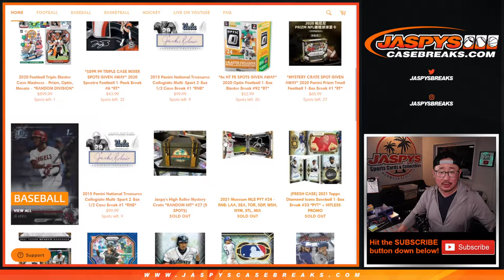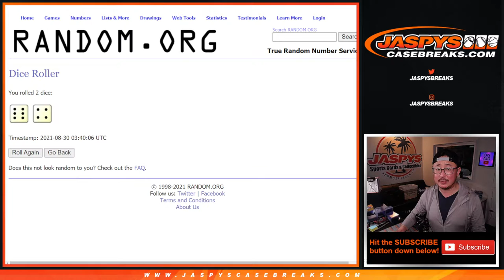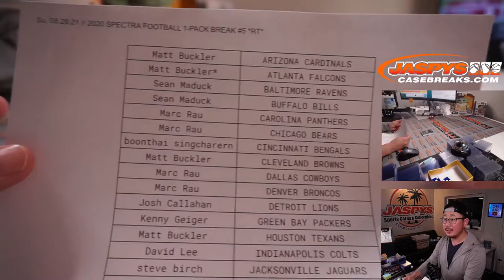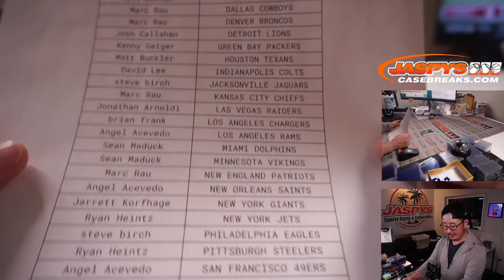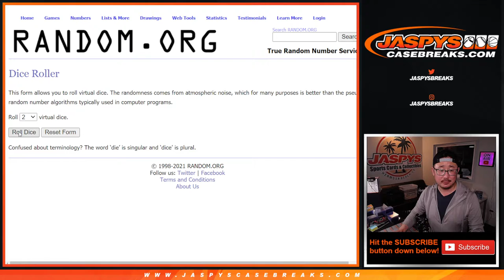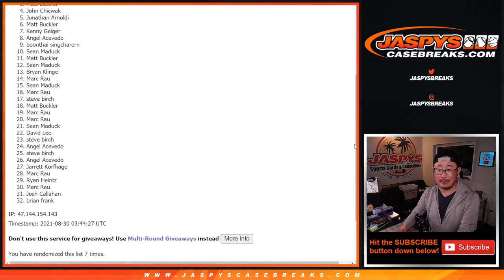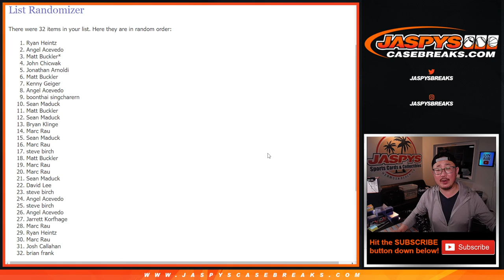Su, 08.29.21 // 2020 SPECTRA FOOTBALL 1-PACK BREAK #5 *RT*